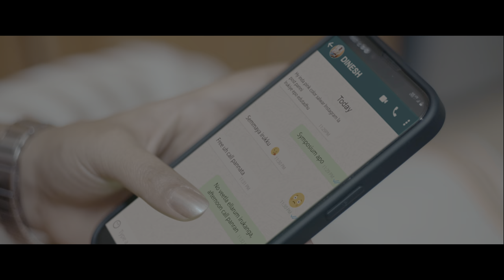Chill Makka Video Song | Good Night | HDR | Manikandan | Meetha Raghunath | Sean Roldan | Vinayak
Watch the Official Video Song of "Chill Makka" from "Good Night", Sung by Pradeep Kumar, Lyrics Written by Mohan Rajan, Music Composed by Sean Roldan.

Song Composed, Arranged And Produced by Sean Roldan
Singer : Pradeep Kumar
Lyricist : Mohan Rajan
Music Producer : Sean Roldan
Keys : Bhuvanesh Narayanan
Electric Guitar : Vijay Ganesan
Trumpet : Ricardo Jimenez
Rhythms Produced and Recorded by RK Sundar
Bass Guitar : Aalaap Raju
Vocals Recorded by Manoj Krishna at Roldan Records
Song Recorded at Sounds Right by Aswin George John
Assistant Engineers : Cedric Sherwin, Guru Hariraj
Studio Manager : Avinash Lingam
Sean Roldan Manager : MP Vijay, Silver Tree Talent Management
Artist Coordinator : Neeraj V
Mixed And Mastered By Balu Thankachan at 20db Black, Chennai
Session Assisted By Paul Daniel

Listen to ChillMakka Song from GoodNight on your favourite streaming apps

Movie Credits :

Banner : Million Dollar Studios, MRP Entertainment
Produced by : Nazerath Pasilian, Magesh Raj Pasilian, Yuvaraj Ganesan
Starring : Manikandan, Meetha Raghunath, Ramesh Tilak, Bucks, Balaji Shakthivel
Writer, Director : Vinayak Chandrasekaran
DOP : Jayanth Sethu Mathavan
Edit : Barath Vikraman
Art : Srikanth Gopal
Creative Producer : SP Shakthivel
Executive Producer : Harish Durairaj
Lyrics : Mohan Rajan
Sound Design & Sound Mix : T Udaykumar
DI : Promoworks
VFX : Anandharaj, CM Arrun
Costume Designs : Eega Praveen, Pradeepa
Production Controller : R.Nagarajan
Production Manager : R K Sethu
Publicity Designs : Gautham J
Additional Designs : Vignesh Selvam
Publicity Stills : Benu Nantha
PRO : Yuvraaj